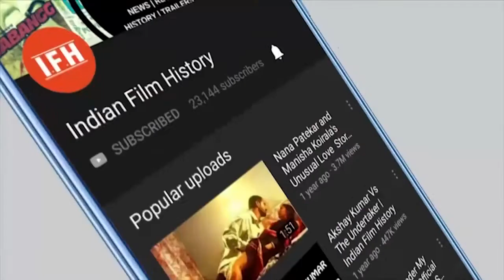Prem Chopra | BIOGRAPHY | Reel Life Villian | IFH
Address:
1/3,Shere Punjab Colony,
Andheri East.
Mumbai 400 093
India.